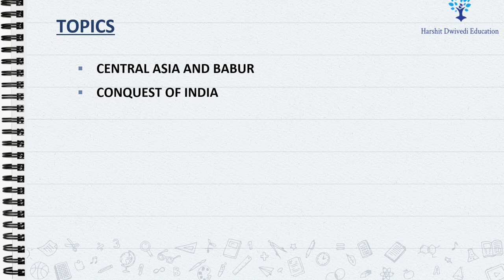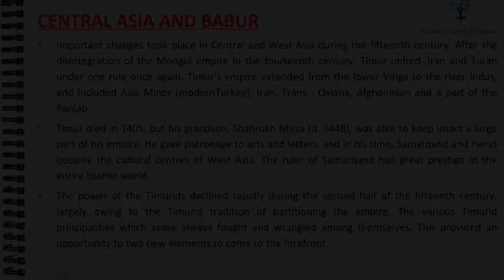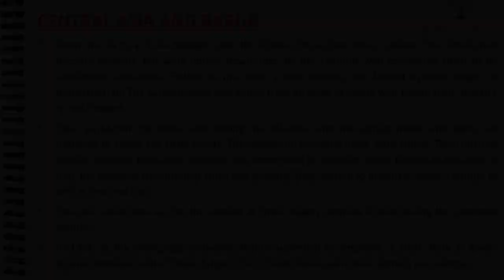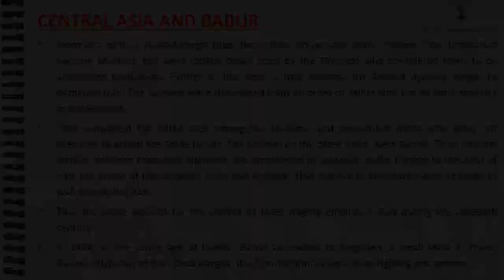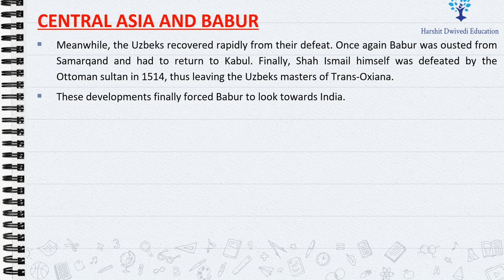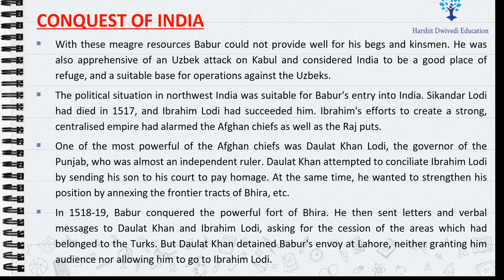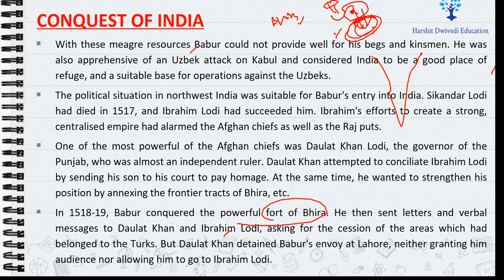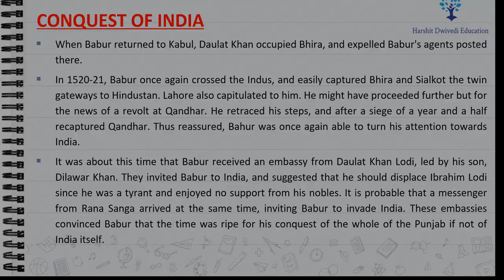(Part 54) How Babur was humiliated repeatedly, Entry of Babur through help of Rana Sanga/Daulat Lodi